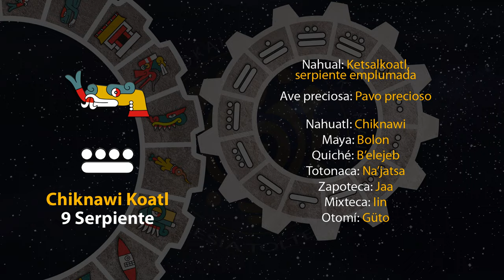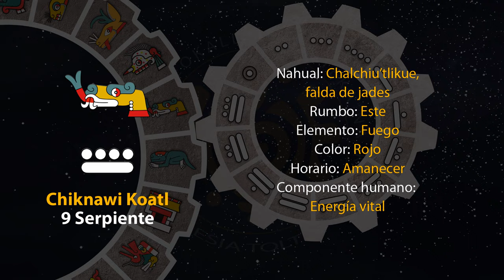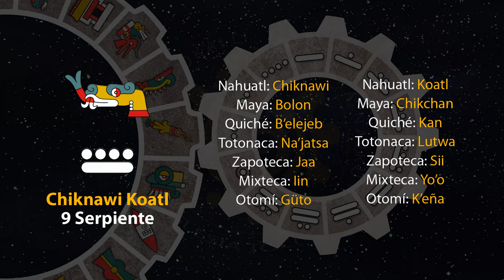El tonal de hoy es "9 Serpiente - Chiknawi Koatl" 03/01/24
17 de Atemostli
Año 7 Agua
49 del 19 Atado
5145 del Quinto Sol

3 de enero de 2023.